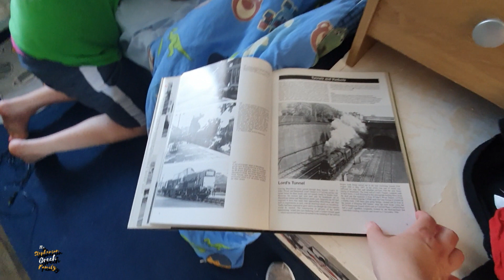Cracked SGFAM AutismVlogs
Its another hot day outside, Steven cooks a lovely sunday roast and some how Cheryl's i pad ends up with a broken screen.